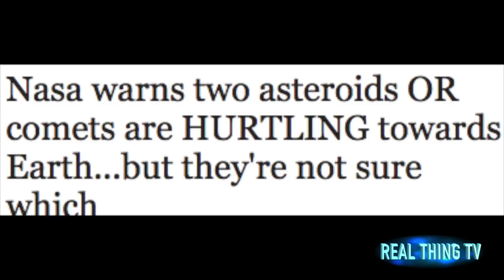Nasa warns two asteroids OR comets are HURTLING towards Earth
Nasa warns two asteroids OR comets are HURTLING towards Earth...but they're not sure which

NASA has revealed that TWO celestial objects are approaching Earth and are currently zooming through the solar system.
Two objects are currently hurtling towards Earth’s orbit and will come close to Earth in January and February.

One of the bodies is a comet known as C/2016 U1 NEOWISE, which was first discovered by Nasa’s NEOWISE mission – the asteroid hunting project – in October last year, is set to reach its closest point on January 14.

According to Nasa’s Paul Chodas, the comet ”has a good chance of becoming visible through a good pair of binoculars, although we can't be sure because a comet's brightness is notoriously unpredictable.”

There is a bit of confusion surrounding the other object however, with experts unsure as to whether it is a comet or an asteroid.
The object in question has been dubbed 2016 WF9 is not followed by a trail of icy debris, like a comet usually does, but it does seem to have the reflective body structure of a comet.

As it approaches, scientists will be studying it to confirm what type of celestial body it is.

Nasa’s Deputy Principal Investigator James Bauer, of the Jet Propulsion Laboratory, said: "2016 WF9 could have cometary origins.